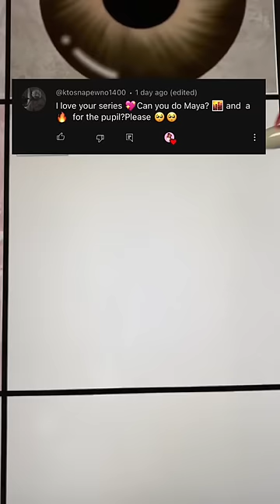eye series | maya🌆